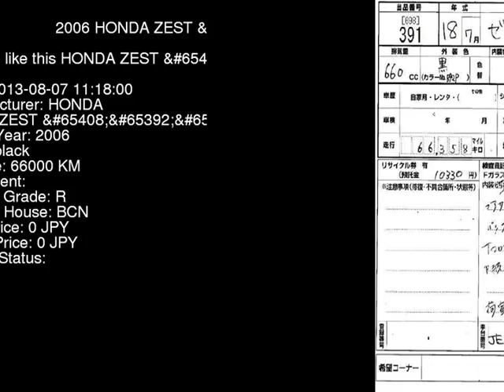2006 HONDA ZEST JE1